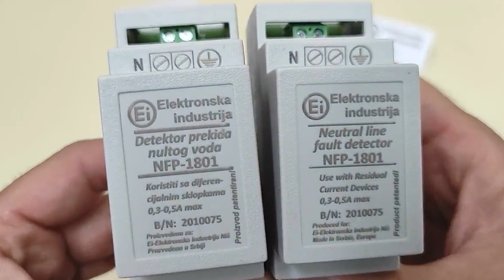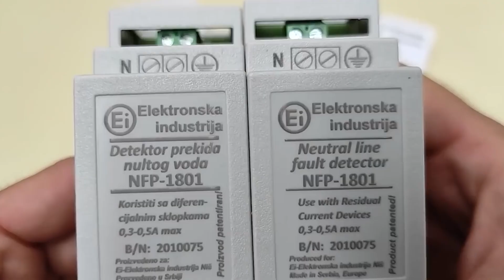Zaštiti svoju elektroniku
Postanite član zajednice Električar 1 i ostvarite pogodnosti - dodatni sadržaj, stalni popust, vaše ime u svakom klipu, bedž pored vašeg imena.

* Dostava na kućnu adresu, plaćanje pouzećem.

Kragujevac

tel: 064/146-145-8